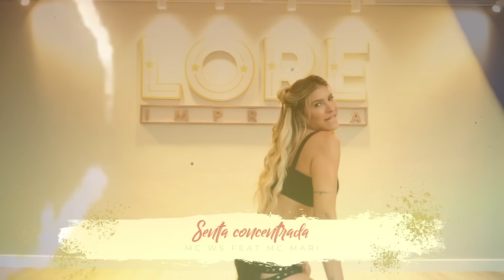Senta Concentrada - MC WS feat MC Mari | Coreografia - Lore Improta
Coreografia: Matheus Imperial - @matheusimperiall

Equipe
Direção, Imagens e Edição: Douglas Henrique (@doug_dh)
Produção Artista: Isa Morais (@eu.isamorais)